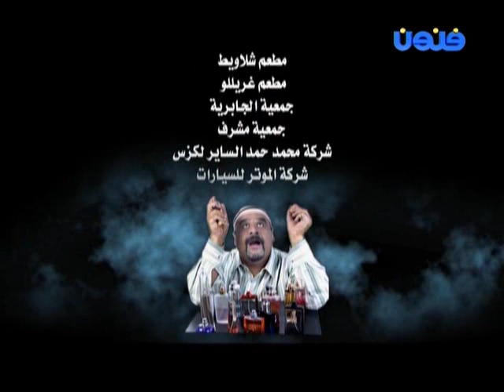مسلسل كريمو - الحلقة الأخيرة